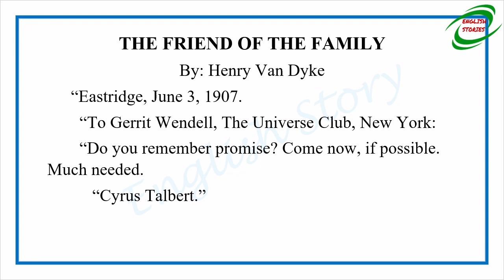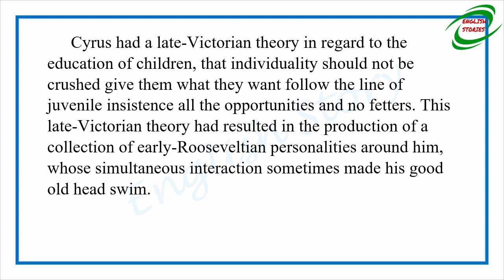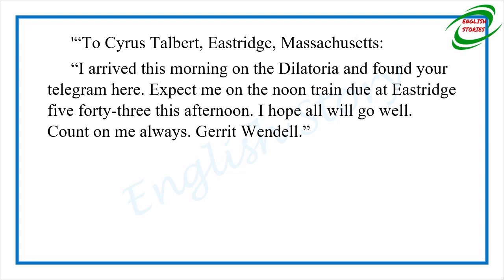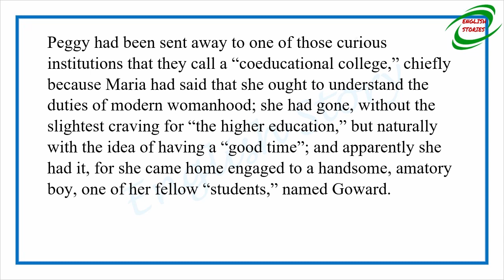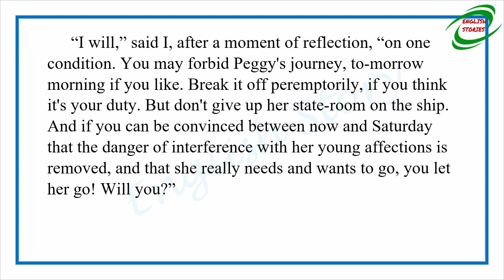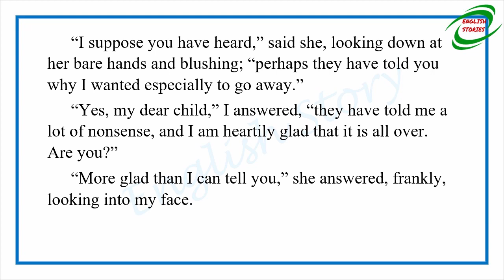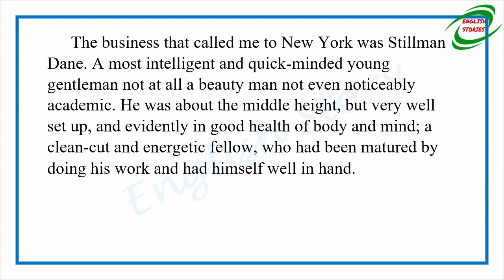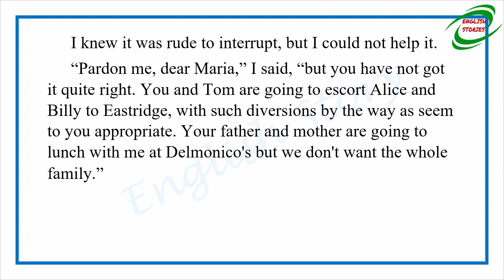Learn English Through Story: The Whole Family - The Friend of the Family by Henry van Dyke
By: English Story channel

Story title: The Friend of the Family
Author: Henry van Dyke